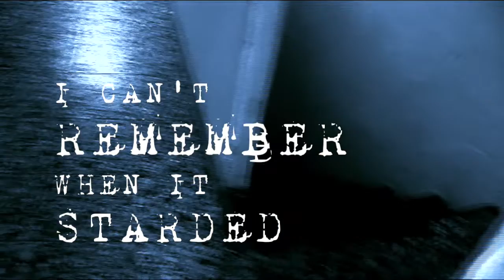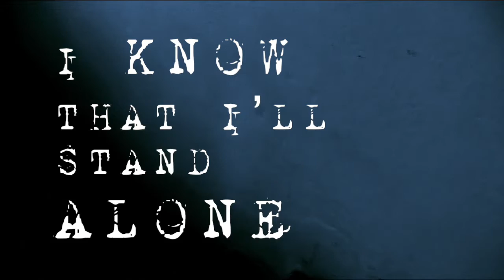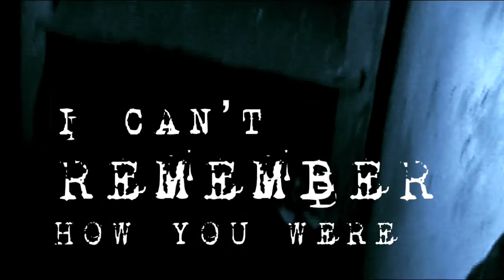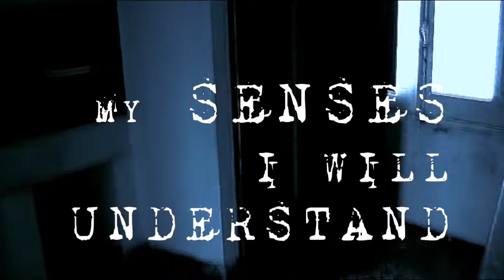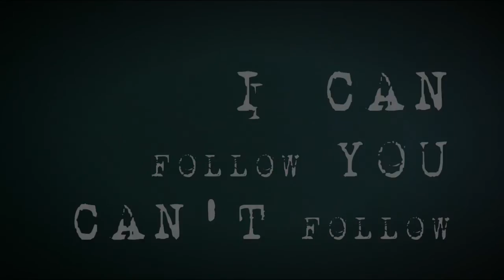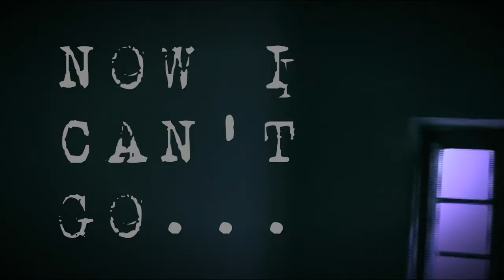Ilienses Tree - The Observer (Official Lyrics Video, 2020)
Ilienses Tree - The Observer
OFFICIAL LYRICS VIDEO 2020

taken from "Till Autumn Comes" (Maculata Anima Rec, 2020)

and on every music streaming app

Video editing by Claudio Kalb